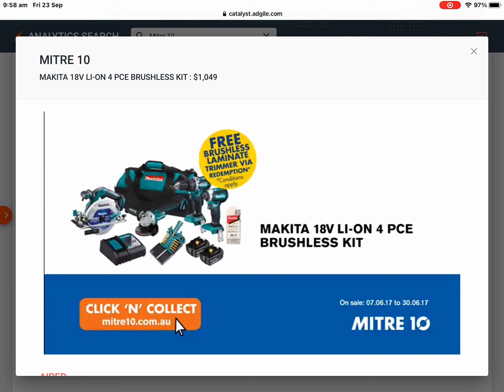Mitre 10 - Makita 18V 4 Pce Brushless Kit